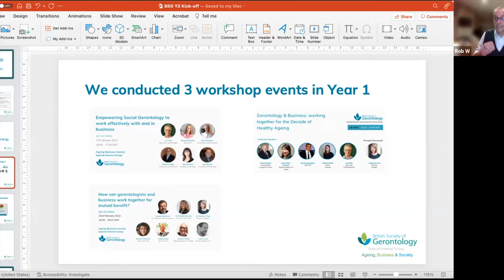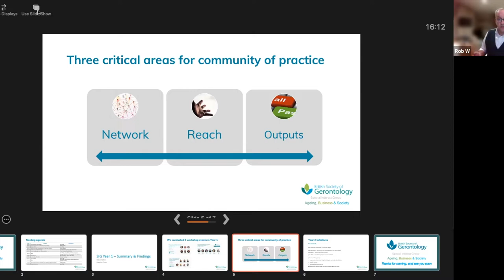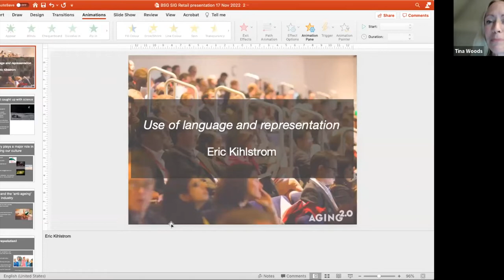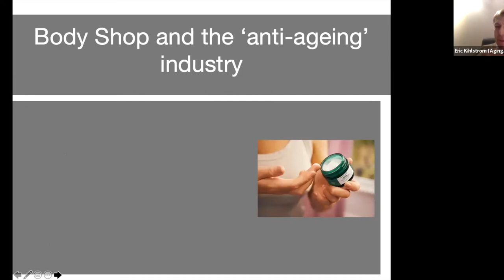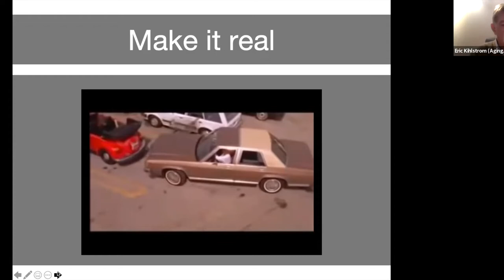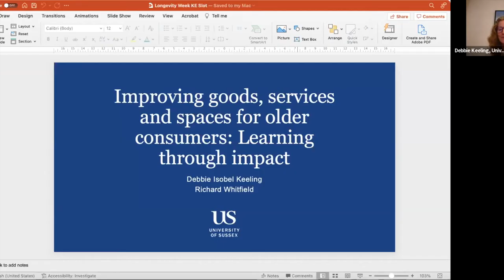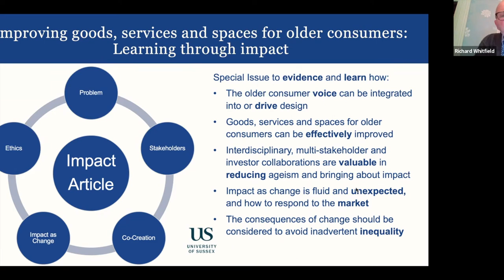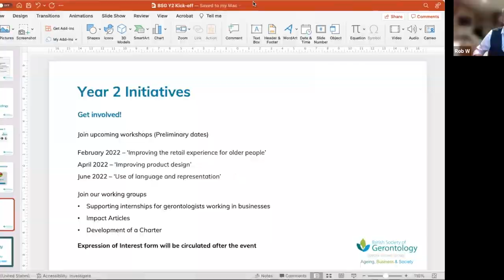Ageing, Business & Society: Improving retail experience, product design & marketing to older people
Event: Improving the retail experience, product design & marketing to older people

The Ageing, Business & Society Special Interest Group of the British Society of Gerontology is planning to support internships for gerontologists working in businesses, special publications of best practices of gerontologists and business working together and other initiatives to promote better life in old age.

We will have a focus on the retail sector; how gerontologists and businesses can work together to improve the overall retail experience, product design and marketing and advertising to older people.

00:00 Introduction - Ian Philp
03:53 Year 1 Summary
11:32 Why retail?
14:51 Improving the retail experience for older people - Ailsa Forbes -
27:21 Improving product design - George MacGinnis and Tim Shakespeare
38:55 Use of language and representation – Tina Woods and Eric Khilstrom
52:55 Q&A
1:01:04 Developing Internships - Paul Clarkson and Alison Benzimra
01:13:18 Knowledge Transfer - Debbie Keeling and Richard Whitfield
01:22:05 Q&A
01:25:02 Final comments

Speakers:-

Ailsa Forbes, ILC UK
Alison Benzimra, United St. Saviours Charity
Debbie Keeling, University of Sussex
Eric Khilstrom, Aging 2.0
George MacGinnis, UK Research and Innovation
Ian Philp, Age Care Technologies® (SIG Chair)
Paul Clarkson, University of Manchester
Tim Shakespeare, Zinc
Tina Woods, All Party Parliamentary Group
Richard Whitfield, Emerald Publishing
Rob Walton, Covostra